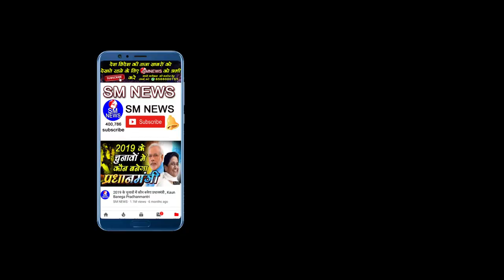बहुजनो को किसी से डर नहीं देखे और जाने - Advo. P I Jose